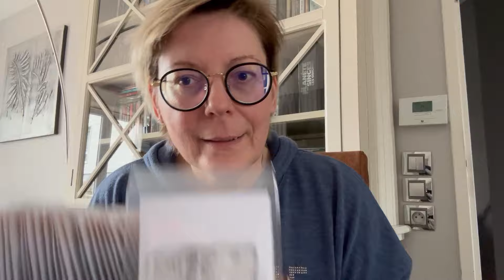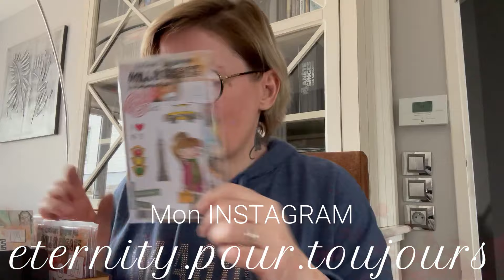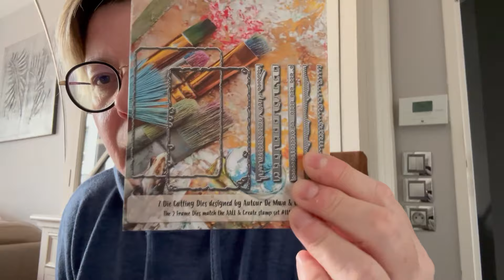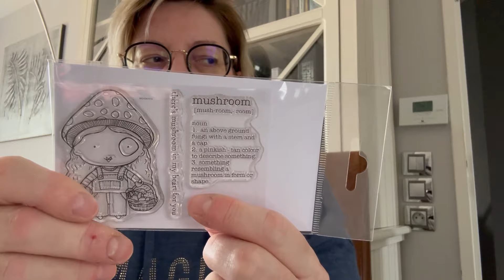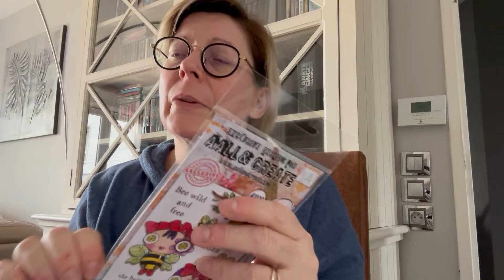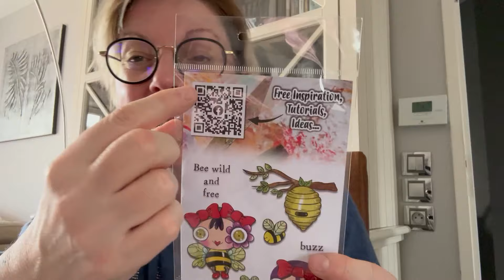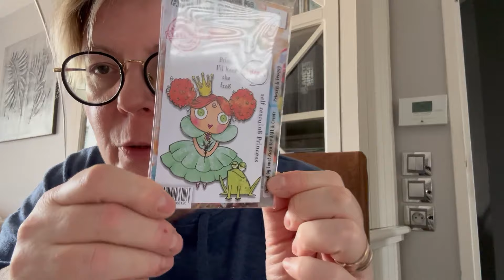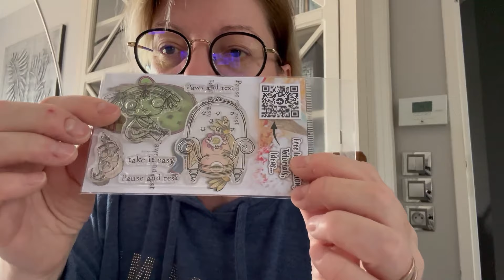HAUL Fée du Scrap : NOUVEAUTES Aall and Create...Comment ranger ces petits tampons?